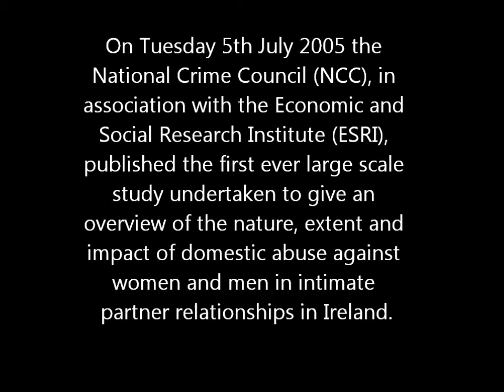Darren, Stop!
The number of people who suffer at the hands of a partner are growing each year.  It is time we put an end to this, it is time to break the silence.